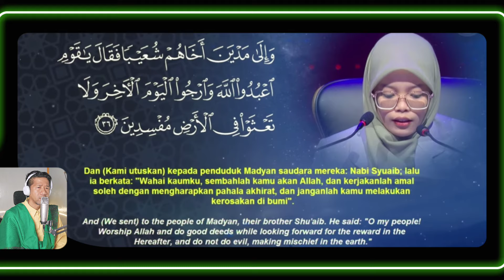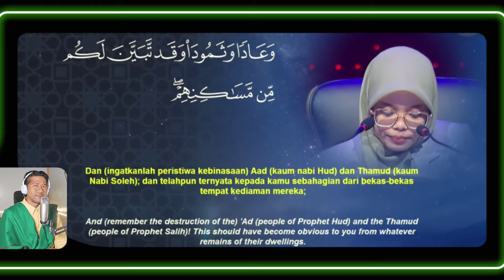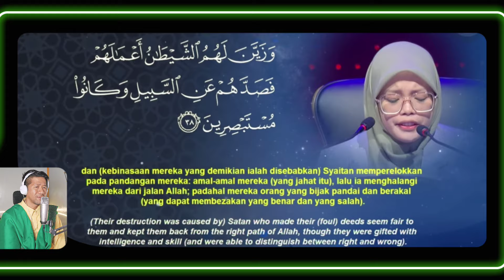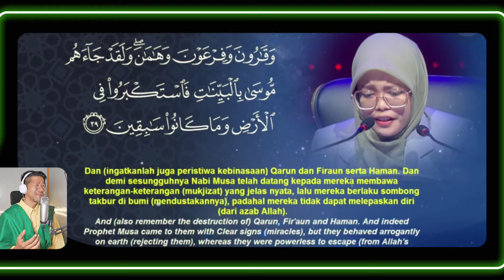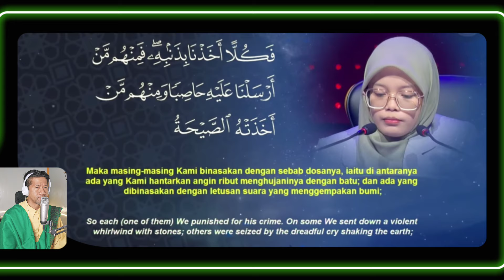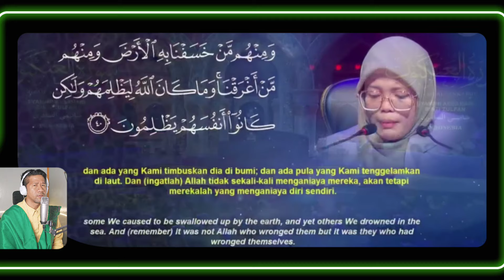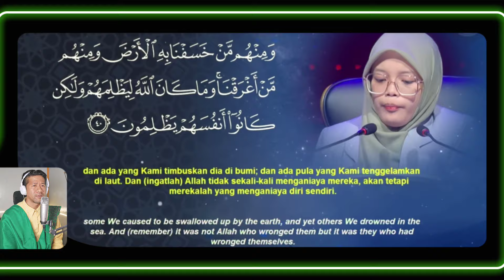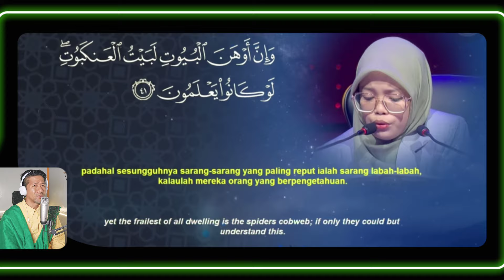IN MY OPINION TO QORIAH INDONESIA JUARA 3 DI MTHQA 64 MALAYSIA | VIDEO REACTION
Qoriah delegasi dari Indonesia pada Majelis Tilawah dan Hafazan al Qur'an peringkat Antar Bangsa yang diselenggarakan di Negara Malaysia memperoleh peringkat ke 3 setelah qoriah dari Filipina juara ke 2 dan Qoriah dari Malaysia yang menduduki peringkat atau juara pertama nya.
Qoriah yang bernama Syamimi Assahira ini di Indonesia sudah memiliki beberapa prestasi gemilang dalam tilawah al Qur'an dari tingkat yg rendah sampai ke tingkat nasional, terakhir sebelum MTQ Internasional di Malaysia ini, Qoriah yang berasal dari Riau ini menjuarai peringkat pertama pada STQH Nasional atau Seleksi TIlawah Qur'an dan Hadist tingkat Nasional dalam bidang tilawah dewasa putri tahun 2023.
dan Selamat kepada Qoriah Syamimi Assahira atas capain kali ini sudah mengharumkan nama Indonesia, dan tetap semangat dan terus meningkat.
Amiin ya Allah..

Produk-produk muslim sahabat dalam beribadah, cincin zikr flex pro dari iQibla, kunjungi link ini untuk informasi lengkap dan pemesanan